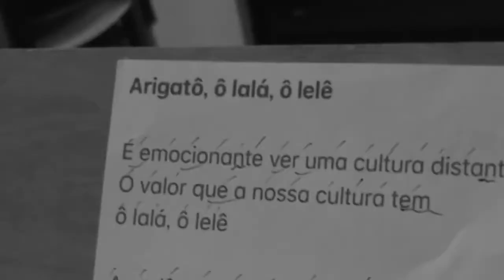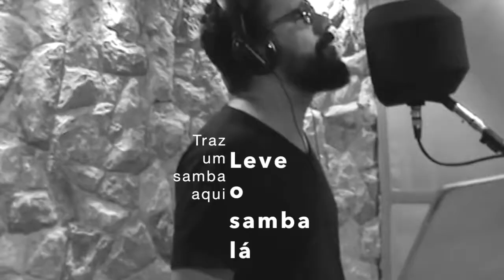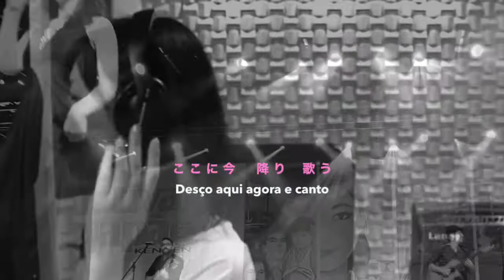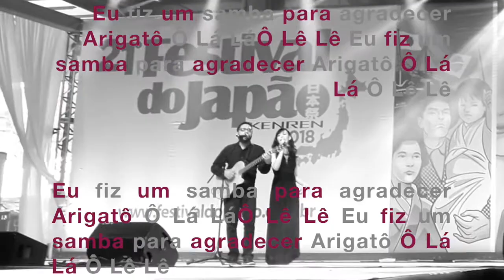Alberto Salgado, Keiko Yoshimura | Arigatô Ô Lá Lá Ô Lê Lê (feat.Takaaki Ohnishi & Valerinho Xavier)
Arigatô Ô Lá Lá Ô Lê Lê

Autores: Alberto Salgado e Keiko Yoshimura
Participações Especiais: Takaaki Ohnishi e Valerinho Xavier

É emocionante ver uma cultura distante reconhecer
O valor que a nossa cultura tem ô lalá, ô lelê
A cadência do samba bate no coração oriental
E ela volta na volta da nova volta do astro sol

Traz um samba aqui, leve o samba lá
Para agradecer
Ao povo do Japão, povo nosso irmão
De samba no pé (2x)

Refrão:
Eu fiz um samba para agradecer
Arigatô ô lá lá ô le le (4x)

海の彼方に　夢見た大地よ
Umi no kanata ni yume mita daichi yo
ここに今　降り 歌う
Ima kokoni ori utau
オ　ララ　オ　レレ
ô lalá, ô lelê
翼を持つ街　下弦の月夜に
Tsubasa wo motsumachi  Kagen no tsukiyo ni
あなたを導く　未知の世界へ
Anata wo michibiku  Michino sekai e

最果ての国 繋ぐ リズムはサンバ
Saihate no kuni tsunagu rizumu wa "Samba"
歌おうブラジル　踊ろうジャパン
Odorou "Brasil" Utaou "Japão"
夜更けまで
Yofuke made
踊ろうブラジル　歌おうジャパン
Utaou "Brasil" Odorou "Japão"
夜更けまで
Yofuke made

Refrão:
Arigatô ô lá lá ô lé lé (4x)